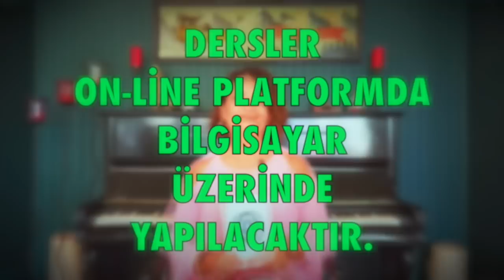2021 🔴 Her Şey Değişecek ! 2021 Burç yorumları astroloji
2021 Burç yorumları ve astroloji (2021)
Jüpiter Satürn büyük kavuşumu ile herşey değişecek (jüpiter satürn)